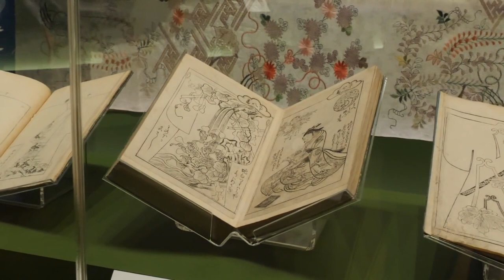'گشتی مجازی در نمایشگاه 'کیمونو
خیلی‌ها فکر می‌کنند صنعت مد از جهان غرب شروع شده‌است، ولی نمایشگاه کیمونو در لندن نشان می‌دهد که از سال‌ها پیش رقابت زیادی در تجارت و هنر کیمونو در ژاپن وجود داشته. ردای بلند ژاپنی‌ها که بعد از جنگ جهانی دوم به جهان مد اروپا و امریکا وارد شد و به‌خصوص مورد توجه هنرمندان و بازیگران قرار گرفت. به دلیل تعطیلی نمایشگاه‌ها بعد از شیوع کرونا، برگزارکنندگان نمایشگاه مفصل کیمونو در موزه «ویکتوریا و آلبرت» لندن تصمیم گرفتند به کمک گشت مجازی، دنیای شگفت‌انگیز کیمونو را به ما معرفی کنند.